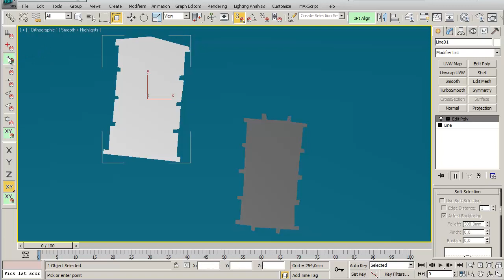Скрипт 3 Point Align